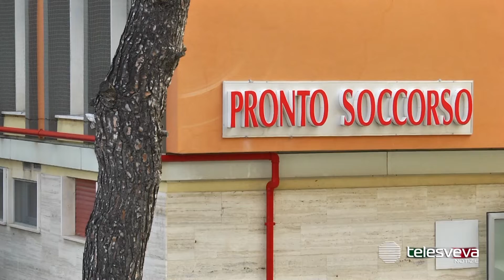Donazione di organi all’ospedale di Bisceglie: il gesto d’amore di un 42enne andriese